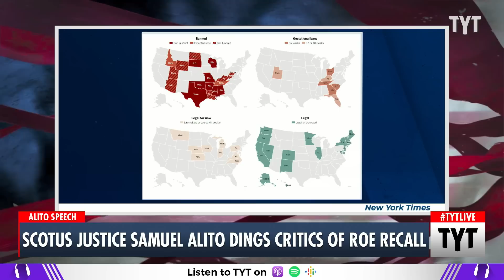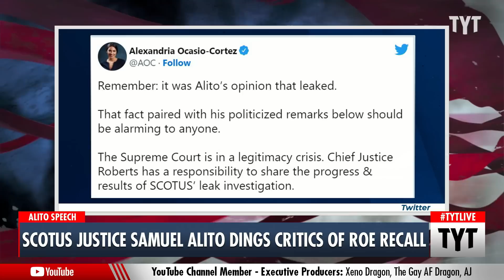Justice Samuel Alito SCOFFS At Critics After Dismantling Human Rights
Supreme Court Justice Samuel Alito gave a completely out-of-pocket speech in Rome in his first public remarks since he helped overturn the Roe v Wade precedent earlier this month. Justice Alito mocked critics of the reversal, emphasizing how foreign leaders and the international community have weighed in on the decision while dismissing any of the horrors pregnant people across the country have had to deal with since the Dobbs v Jackson decision was handed down. John Iadarola, Ramesh Srinivasan, and Jessica Burbank discuss on The Young Turks.

"As horror stories abound of the impact his Dobbs ruling is having on pregnant people across the United States, Supreme Court Justice Samuel Alito used his keynote address Thursday at Notre Dame's Religious Liberty Summit in Rome to mock critics of the opinion, which ended constitutional protections for abortion and endangered a plethora of other rights.

"I had the honor this term of writing I think the only Supreme Court decision in the history of that institution that has been lambasted by a whole string of foreign leaders who felt perfectly fine commenting on American law," Alito said in his first public address since the ruling, which was joined by the high court's five other right-wing justices.

The audience laughed in response to Alito's call-out of European officials and others who denounced the Supreme Court's gutting of reproductive freedoms, which human rights experts have decried as a grievous violation of international law. In the wake of the June decision, pregnant people have been forced to carry and deliver nonviable fetuses, denied basic healthcare even in life-threatening situations, and forced to travel across state lines to obtain abortions."

220729__TA01SupremeCourt